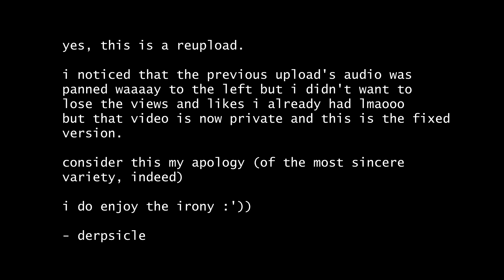the most sincere apology you've ever heard (original song) [reupload]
yeah um heyyy this is a reupload because the first video's audio was panned waaaaay to the right but i couldn't find the heart to reupload once i started getting positive feedback and stuff...until now that is. cus the panning actually bothered me every time i try to listen to it HAHAHAHA

[original description]

in celebration of april fools! have a song i wrote about how a lot of men apologize (often switching between super-defensive and hyperbolic, sometimes to the point of blatant emotional manipulation)

i had a lot of fun writing this stuff. if i ever get cancelled for something, use this as a reference to how well i react HAHAHAHA kiddin

LYRICS:

i took for granted
what I never deserved
to get in the first place

it's always my fault
I can't be trusted
'cause of all that i did, hey

but don't you know that i could never
tell the same lie twice
so when i say i'm sorry,
i mean it this time

i'm sorry i'm the worst
and that your feelings were hurt
but if you ask me, we should blame it on
the drinking

this is the most sincere
apology you've ever heard
clearly i've done a lot of
introspective thinking

blah buh-blah blah blah
can't we just go back to having fun
you'll forget this when the drama's done

(hold up! what do you think you're doing?)

i'll get right on ahead
before you spread
another rumor

you wouldn't understand
the context of
it all runs deeper

from certain points of view
you'll see, what i did wasn't
all that bad

it takes a lot of guts to
say all the things i said
you should be glad

don't make me face the consequences
of my actions yet
move on to someone else,
i've already said

the drinking

introspective thinking

you should know that this hurts me as well
you can't just be thinking of yourself

can we just go back to having fun

don't you know that i could never
tell the same lie thrice